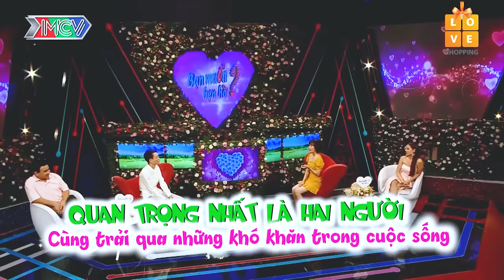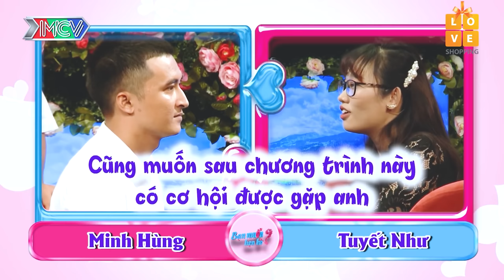Yêu hơn 10 cô ai cũng bỏ đi, anh vẫn chưa thoát khỏi cảnh nuôi vợ người khác, hẹn hò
shortlink=MFYoutube&pid=MF_YOUTUBE&c=MF_YOUTUBE
Yêu hơn 10 cô ai cũng bỏ đi, anh vẫn chưa thoát khỏi cảnh nuôi vợ người khác, hẹn hò💖 hẹn hò hay nhất